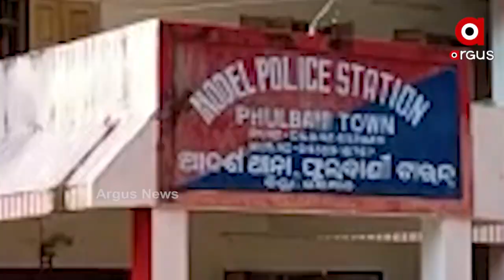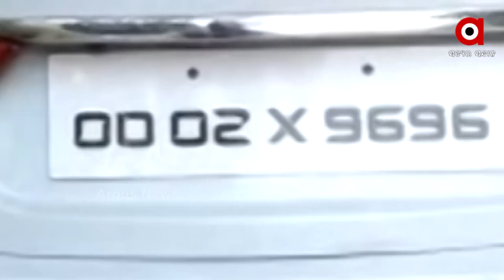ଫୁଲବାଣୀ ଟାଉନ ଥାନାରେ ଆତ୍ମସମର୍ପଣ କଲେ ମନୀଷୀଙ୍କ ଦୁଇ ବନ୍ଧୁ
ଫୁଲବାଣୀ ଟାଉନ ଥାନାରେ ଆତ୍ମସମର୍ପଣ କଲେ ଦୁଇ ଜଣ
ତଦନ୍ତ ପାଇଁ ଫୁଲବାଣୀରେ ପହଞ୍ଚିଲା କମିସନରେଟ୍ପୋ ଲିସର ୪ ଜଣିଆ ଟିମ୍
ମନୀଷୀଙ୍କ ମୃତ୍ୟୁ ସସପେନ୍ସରୁ ଧିରେ ଧିରେ ହଟୁଛି ପରଦା। ଏହି ମାମଲାରେ ଫୁଲବାଣୀରେ ଆତ୍ମସମର୍ପଣ କରିଛନ୍ତି ଦୁଇଜଣ । ସେମାନଙ୍କ ଭିତରୁ ଜଣେ ସାମ୍ବାଦିକ ଥିବା ପୋଲିସ ଜାଣିବାକୁ ପାଇଛି ।  ସେମାନେ ହେଲେ ଦିନେଶ ମହାପାତ୍ର, ମୃତୁଞ୍ଜୟ ମିଶ୍ର ।